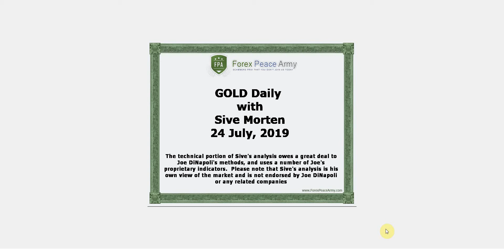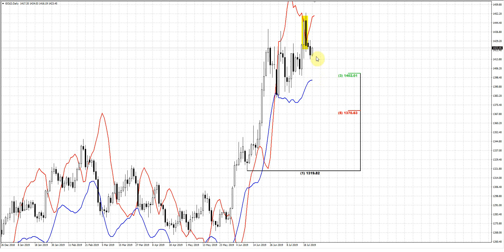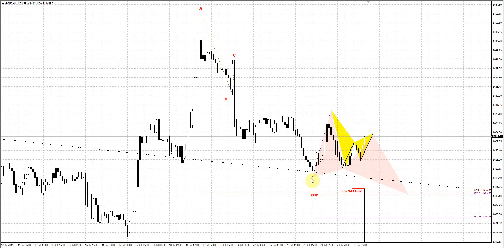ForexPeaceArmy | Sive Morten Daily, Gold 07.24.19